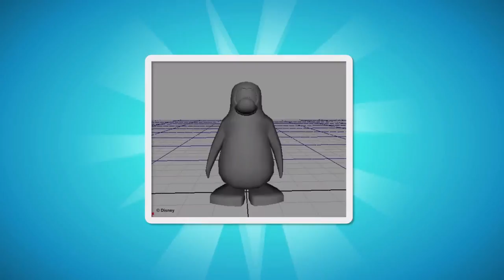Proyecto Super Secreto - Exprésate tú mismo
Un nuevo adelanto de el proyecto Super Secreto ya esta aquí. Como sabemos, el equipo a estado muy ocupado haciendo este proyecto. Este día nos enseña lo que seria los mismos pingüinos que en la aplicación de Club Penguin App. Me imagino que tendrá nuevas funciones.